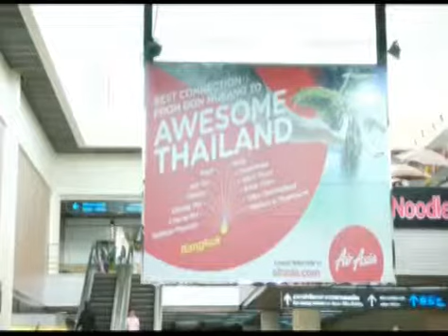Isnapโทนี่ เฟอร์นานเดส311056